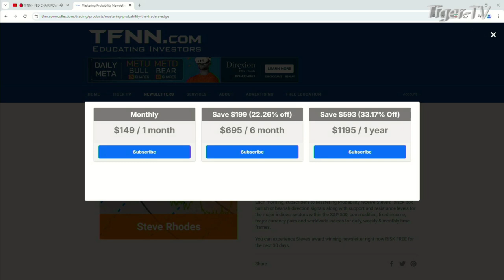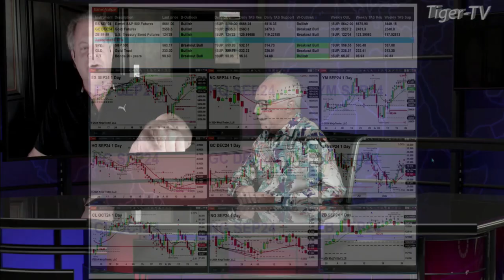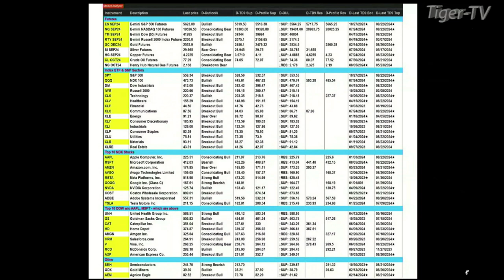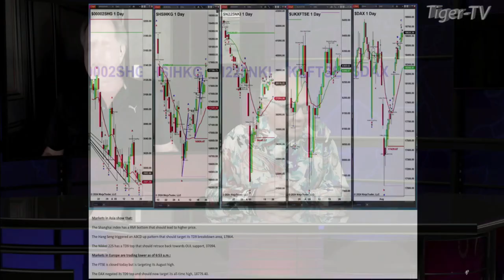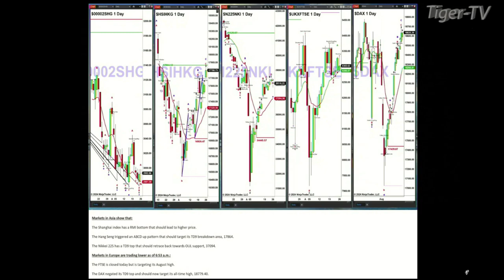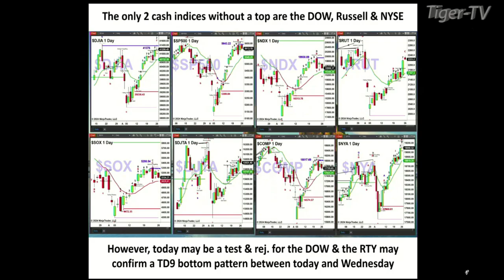August 26th, Steve Rhodes on The Tom O'Brien Show - 2024